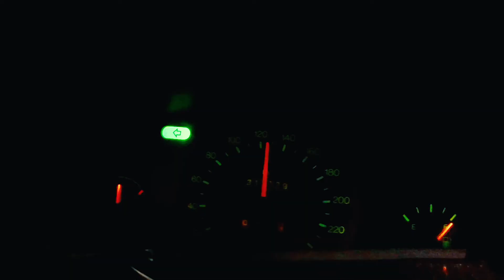Conversão TRANSIT - Ep 10 - limpeza do tanque de expansão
Os ingredientes são Mistolin e sal grosso. Misturar e chocalhar bem.
Fica uma maravilha!

Filmado a 13, 14 e 18 de Maio, 2020 com uma GoPro daquelas baratuchas.

Um obrigado ao Paulo da ANGOPEÇAS pela receita!